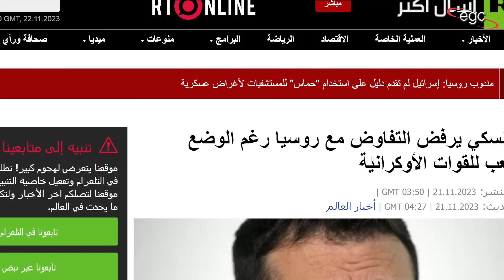رئيس أوكرانيا يعترف بالهزيمة ويعترف بإنهيار قواته ـ ويحذر من إشعال روسيا حرب عالمية | قناة مصر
إعترف فلاديمير زيلينسكي رئيس أوكرانيا بانهيار الوضع فى أوكرانيا .. وإنهيار قواته فى مواجهة روسيا مؤكدا أن روسيا تحاول إطالة أمد الحرب وتخطط لإشعال حرب عالمية .. وهى إعترافات متناقضة مع تصريحات سابقة له .. والتى أكد فيها أن أوكرانيا ستكون حريصة على إستمرار الحرب لحين تحقيق أهدافها ..
قناة مصر ـ Egypt Channel
ـ قناة مصر على الفيس بوك :
قناة مصر على اليوتيوب :
ـ قناة مصر على تويتر :
ـ صفحة من حقك تعرف على الفيس بوك :
صفحة من حقك تعرف على ثريدز

Vladimir Zelensky, President of Ukraine, admitted the collapse of the situation in Ukraine... and the collapse of his forces in the face of Russia, stressing that Russia is trying to prolong the war and is planning to ignite a world war... These are confessions that contradict his previous statements... in which he affirmed that Ukraine would be keen to continue the war until an investigation is achieved. Its goals..
Vladimir Zelensky, président de l'Ukraine, a reconnu l'effondrement de la situation en Ukraine... et l'effondrement de ses forces face à la Russie, soulignant que la Russie tente de prolonger la guerre et envisage de déclencher une guerre mondiale... Ce sont des aveux qui contredisent ses déclarations précédentes... dans lesquelles il affirmait que l'Ukraine serait désireuse de poursuivre la guerre jusqu'à ce qu'une enquête soit menée. Ses objectifs.